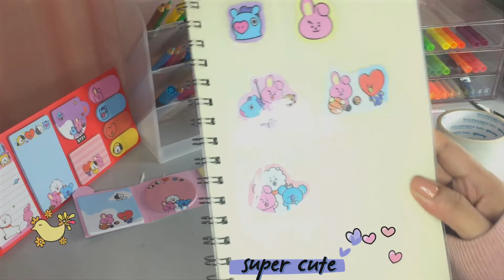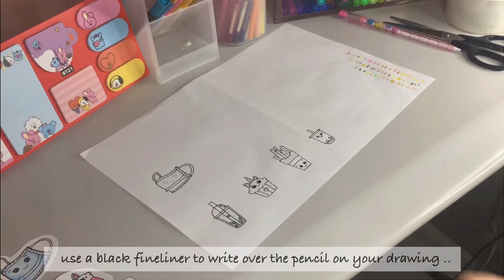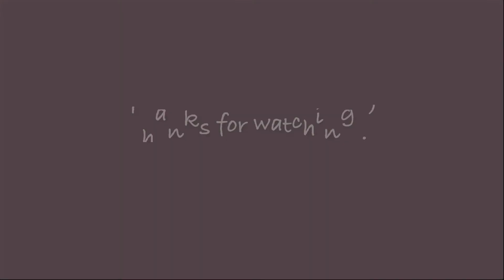How To Make Stickers l No Printer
Hello my sweets, hope you had an amazing holiday.  May this new year be a fresh start for us all and I’m looking forward for a better year.

Today, I will be showing you how I make my own stickers.  I made it in two methods, one is using clear tape and the other one using a double sided tape both are easy to use.  No printer used in this tutorial so you don’t have to worry if you don’t have one.  All you need is just a little creativity and have fun doing it!

🎼 Music Composition by Daystar – Sugar Cookie